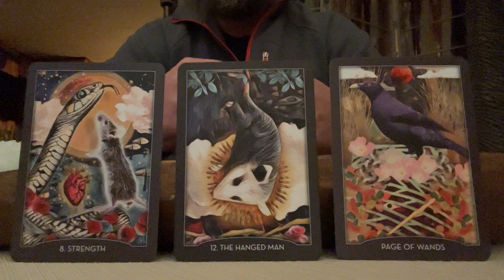🌜 🀧 🌛 Timeless Tarot Reading - Calling Out a Deceitful Person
A timeless tarot reading giving you the message to call out someone in your life that is being deceitful.